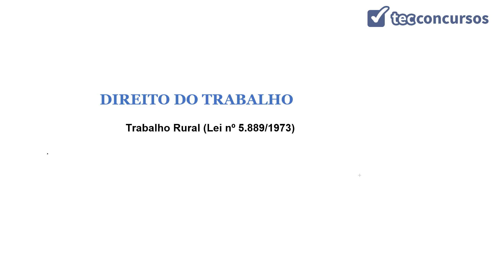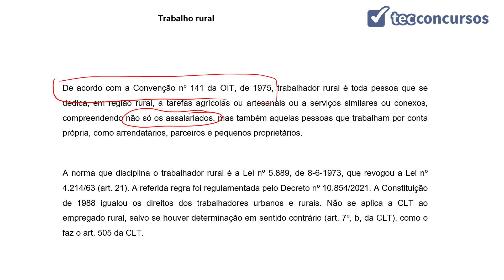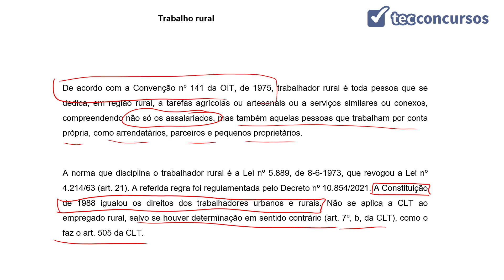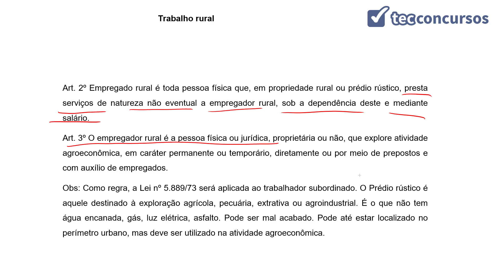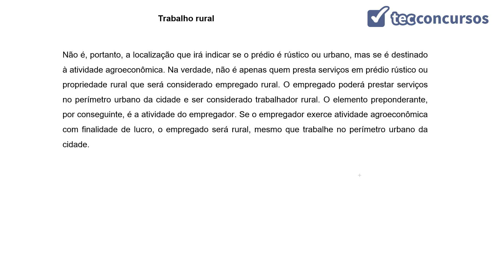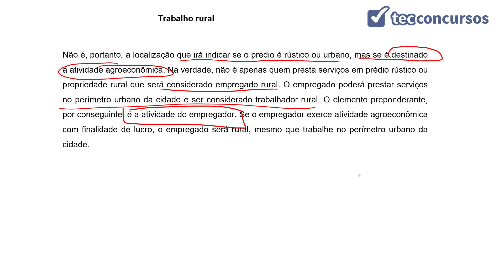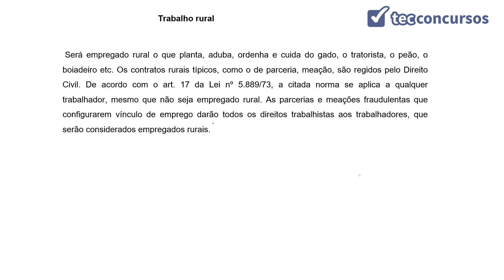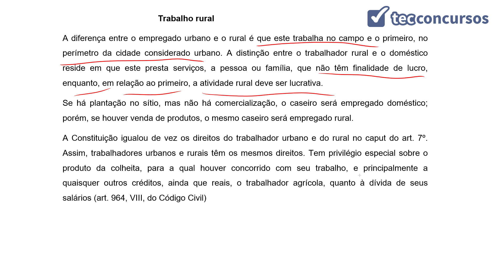05.06.05. Trabalho Rural (Lei nº 5.8891973) (Direito do Trabalho) Prof. Bruno Marback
Aula grátis e completa de Trabalho Rural (Lei nº 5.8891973), da matéria Direito do Trabalho.